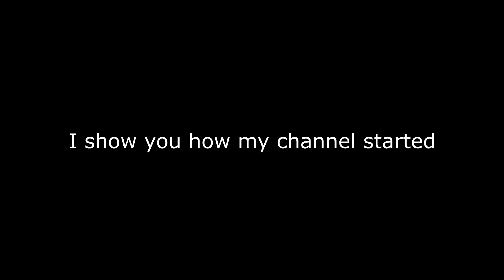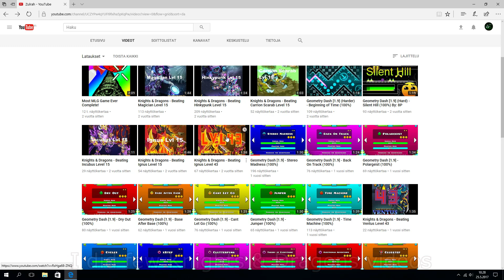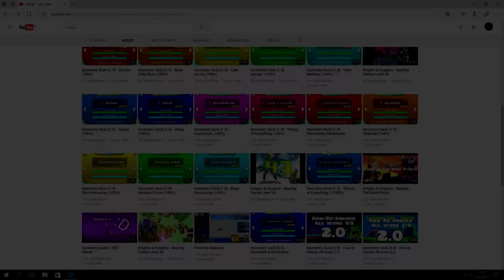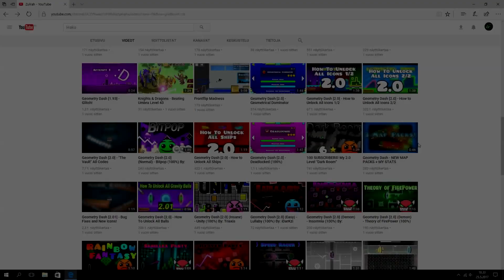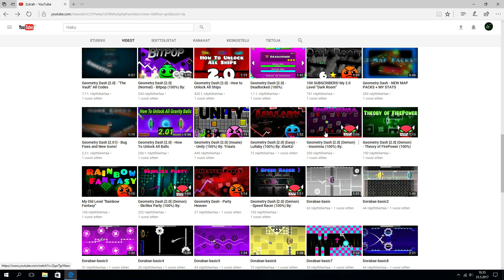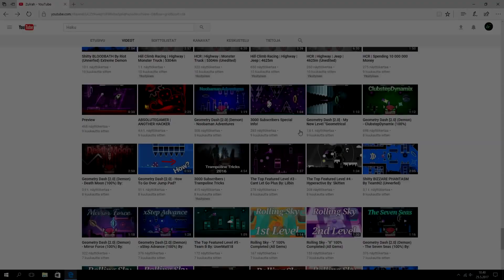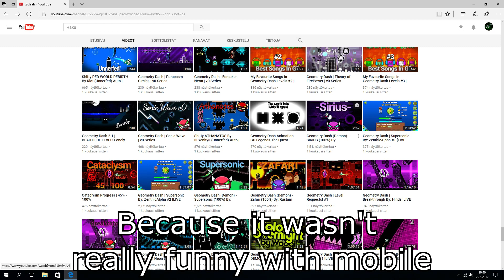10 000 Subscribers Special Video!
Thanks to everyone! You are awesome!

My Youtube name was first "SuomiCreeper" then "FinCreeper" and now it is "Zulrah"

Needed to delete the song in Knights & Dragons video because it was copyrighted. It was Ahrix - Nova